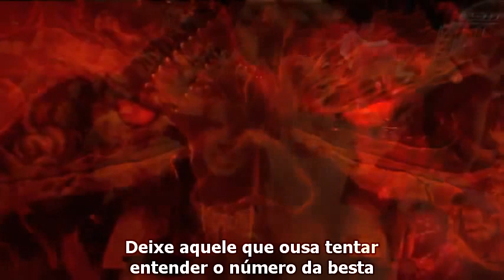The Number Of The Beast - Iron Maiden (legendado)